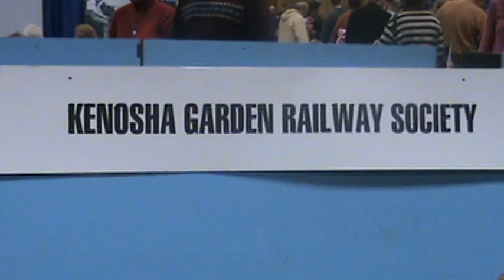thomas the tain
train show